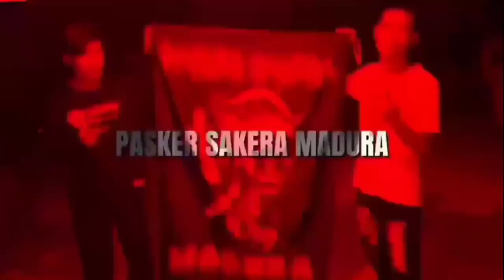SEPERTI INI CARA LATIHAN ALA KUNGFU IKSPI TEMANGGUNG | SISWA SEBANYAK INI😲